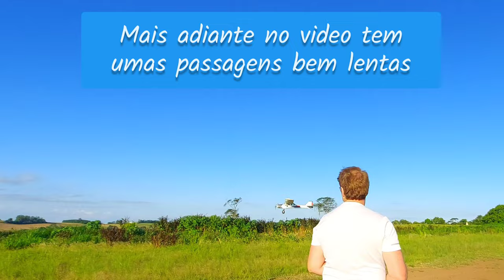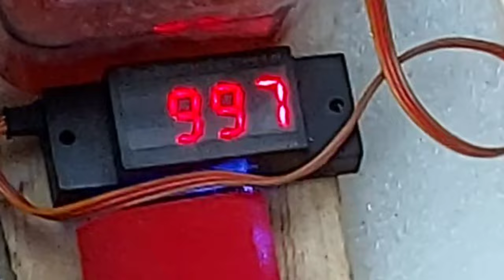Explorando o VOO LENTO: Hélice APC e Motor NGH GT9 PRO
Neste vídeo eu relato um pouco as minhas impressões sobre o uso da hélice APC 12.25X3.75 em conjunto com o motor NGH GT9 PRO gasolina 9cc e no decorrer algumas passagens lentas e baixas, pousos e decolagens demonstrando o voo.

A principal característica positiva é poder voar mais lento sem estar em uma RPM baixa demais, e isso melhora a retomada e a resposta ao comando do acelerador. A sensação é de ter o aeromodelo muito mais "no dedo", responsivo mesmo!

A lenta ficou entre 2100 a 2300 RPM e a máxima em 10900 RPM gerando uma tração de 2,1kg

Para um aeromodelo do tipo treinador esse conjunto ficou ótimo. Gostei bastante!

In this video I tell you my impressions about the use of the APC 12.25X3.75 propeller in conjunction with the NGH GT9 PRO 9cc gasoline engine showing some slow and low passages, landings and takeoffs demonstrating the flight.

The main positive feature is being able to fly slower without being at too low RPM, and this improves recovery and response to throttle input.

The feeling is of having the model aircraft much more “at your fingertips”, really responsive! The idle was between 2100 and 2300 RPM and the WOT was at 10900 RPM, generating a traction of 2.1kg.

For a trainer-type model, this set was great. I really liked it!

Motor NGH 9cc GT9 Pro
Hélice APC 12.25x3.75
Envergadura 182cm
Comprimento 119cm
Peso (sem combustível) 3300g
Gasolina comum (sem álcool) + Óleo Motul 800  (1:20)

Rádio Frsky x20s
Receptor TD MX (2.4ghz e 900mhz)
Gyro Hobbyeagle a3s4
Servos JX  PDI-HV2546mg
Bateria Pulse 1350mAh 7.4v lipo

ÍNDICE:
Intro, já te inscreve ae! 00:00
Decolagem 00:09
Acrobacia  00:33
Passagens 00:50
Pouso 01:26
Medições 01:54
Demonstração 02:09
Pouso MANTEIGA 02:41

avião de controle remoto